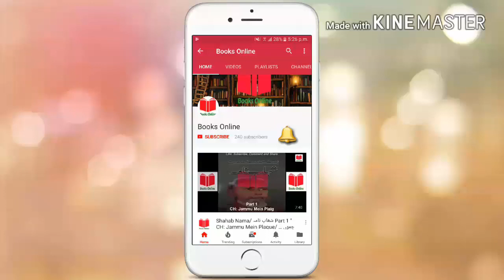Alipur Ka Ailee/ علی پور کا ایلی Part 19 " CH: Shahzad/ شہزاد " Urdu Book by Mumtaz Mufti/ممتاز مفتی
Alipur Ka Ailee/ علی پور کا ایلی Part 19 " CH: Shahzad/ شہزاد " [Urdu/Hindi] Book by Mumtaz Mufti/ ممتاز مفتی ✔

NOTE: This video/book is especially for the education and information purposes for the Urdu Literature/history students and Pakistani students. There is no intention to attack or harass any religion or nation.
Listen this epic book and masterpiece in Urdu Literature by Mumtaz Mufti/ ممتاز مفتی.
This is his autobiography.
I am reading the 4th chapter of this book which name is "Shahzad/ شہزاد". This video is part 19 of the book.
The sub headings of this chapter are:
✔ Lahore/ لاہور
✔ Galiyan Hi Galiyan/ گلیاں ہی گللیاں
✔ Maa Ka Laal/ ماں کا لال
✔ Panahgaah/ پناگاہ
✔ QahQaha Aur Naara/ قہقہ اور نعرہ
✔ Dhundalaaka/ دھند لکا
✔ Padro Bahadur/ پیڈرو بہادر
✔ Talib Khairiat/ طالب خیریت
✔ Waapsi/ واپسی
✔ Shareef Ki Wooh/ شریف کی وہ
✔ Maa Ka Aanso/ ماں کا آنسو
✔ Mangani/ منگنی
✔ Thaili Mein Maindak/ تھیلی میں مینڈک
✔ Mongia Gathri/ مونگیا گٹھڑی
✔ Shahzad/ شہزاد

Today i will cover the heading of "Lahore/ لاہور", "Galiyan Hi Galiyan/ گلیاں ہی گللیاں"."Maa Ka Laal/ ماں کا لال". "Panahgaah/ پناگاہ", "QahQaha Aur Naara/ قہقہ اور نعرہ", "Dhundalaaka/ دھند لکا", "Padro Bahadur/ پیڈرو بہادر", "Talib Khairiat/ طالب خیریت", Waapsi/ واپسی" and "Shareef Ki Wooh/ شریف کی وہ".
By watching this video you will be able to know about:
✔ How Ailee find Lahore city when he firs came here?
✔ Why Ailee had to came to Lahore city?
✔ Why Ailee found walled city of Lahore so complex with lots of narrow streets (Galiyan Hi Galiyan/ گلیاں ہی گللیاں)?
✔ What happened with Ailee when he first went to his boarding hostel?
✔ Why people called Ailee a Mama's boy(Maa Ka Laal/ ماں کا لال)?
✔ Why Ailee found Alipur his only shelter(Panahgaah/ پناگاہ)?
✔ How Ailee dealt with college and hostel boys by creating a virtual world(Dhundalaaka/ دھند لکا) in his head and by bunking his college classes?
✔ Why Ailee went daily to watch the movie named "Padro Bahadur/ پیڈرو بہادر" in Lahore city cinema at Bhaati Gate?
✔ How Ailee's father responded Ailee's letters always?
✔ Why Ailee went back to Alipur?
✔ Who was Shareef's lover?
Listen and enjoy.